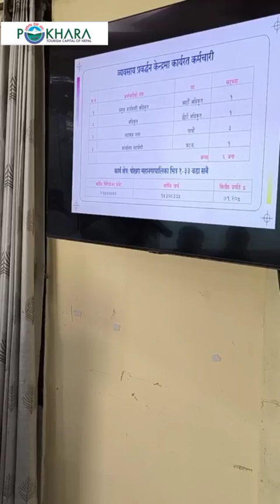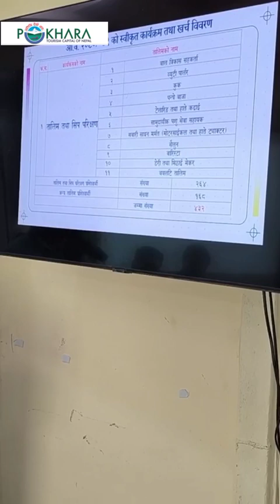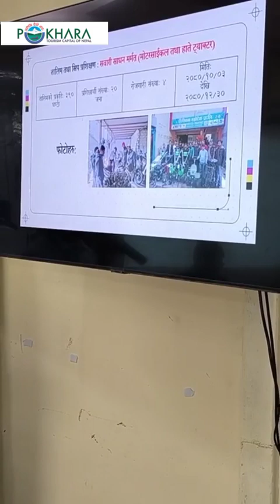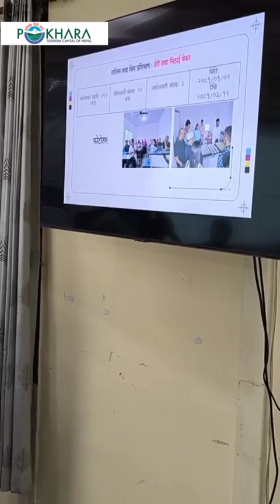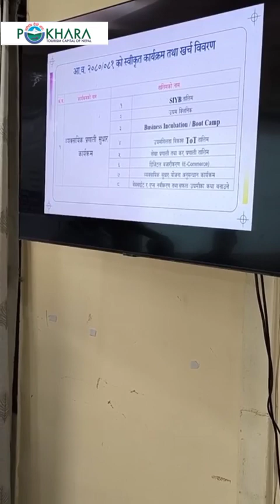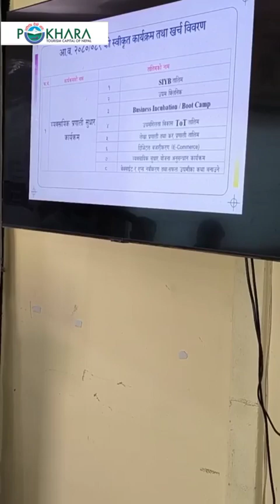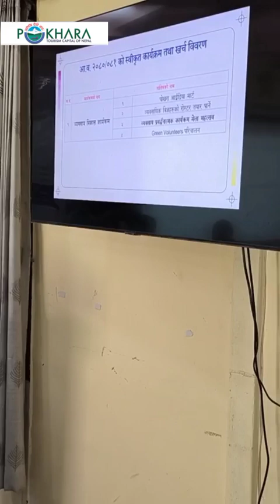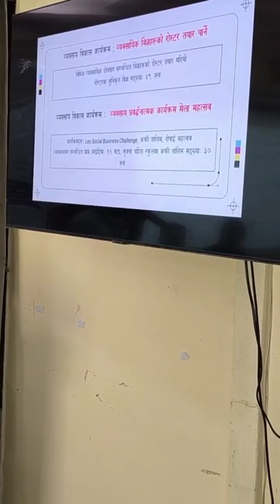पोखरा महानगरपालिका bpcले आ ब ८०/८१मा गरेका कामहरु सार्बजनिक -bpc प्रमुख नबराज अधिकारी